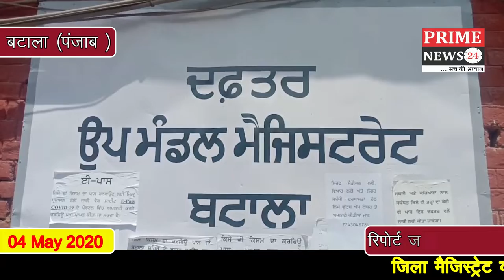जिला मैजिस्ट्रेट के दफ्तर के बाहर लोग खड़े कर रहे प्रसाशनिक अधिकारीयों की दिक्कतों का सामना